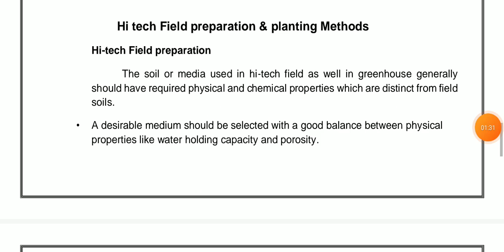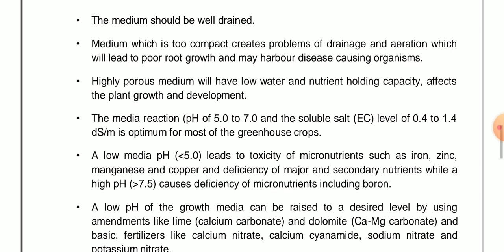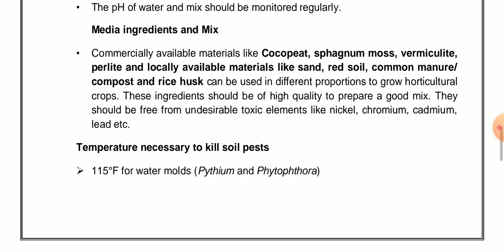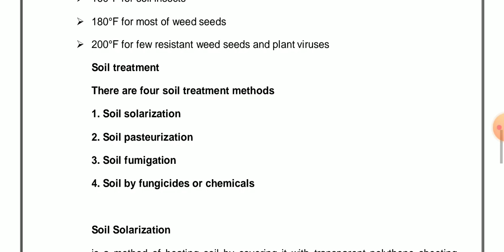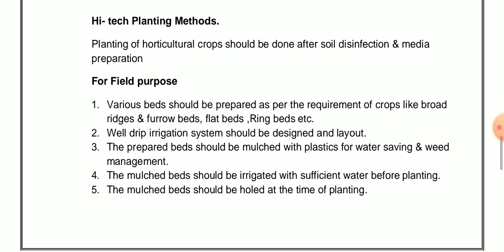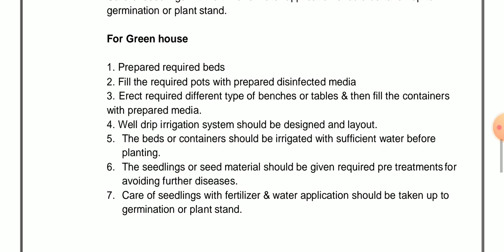Lecture - 4 Hi - Tech Field Preparation And Planting Methods | Hindi Explanation